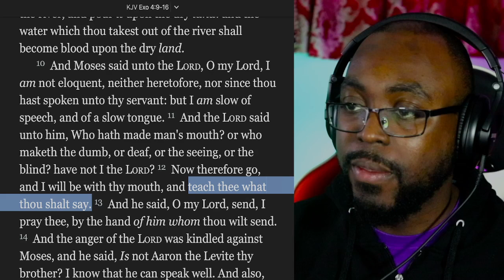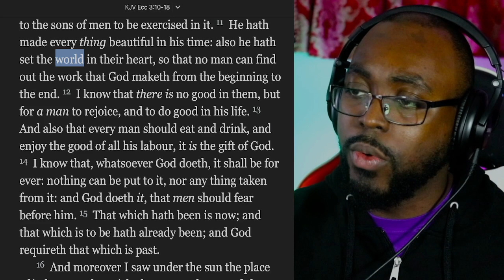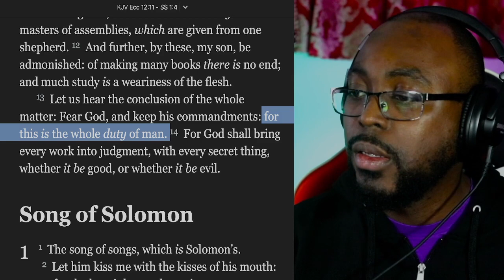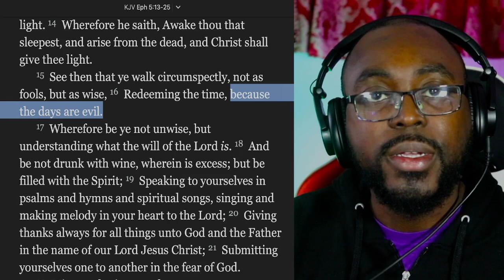NF - Wake Up- WHAT IS THE MEANING OF LIFE? [Pastor Reaction]